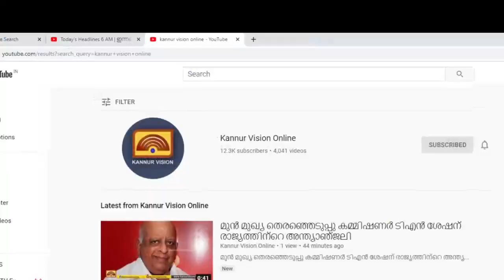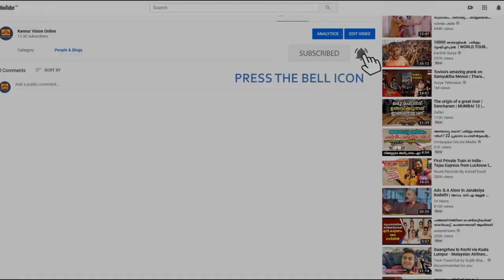കരിവെള്ളൂരിൽ ഓട്ടോ സ്റ്റാൻ്റിന് സ്ഥലമില്ല